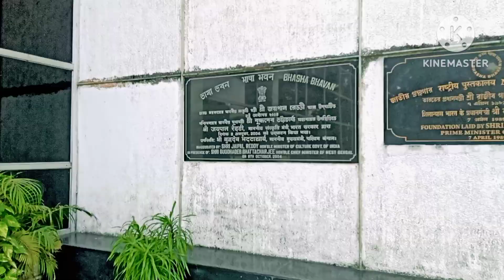Indian biggest library | Indian national library kolkata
Indian biggest library ndian national library kolkata.